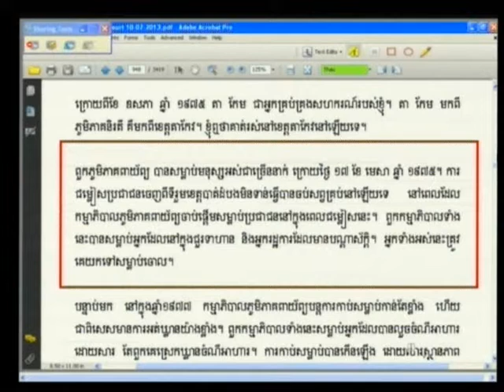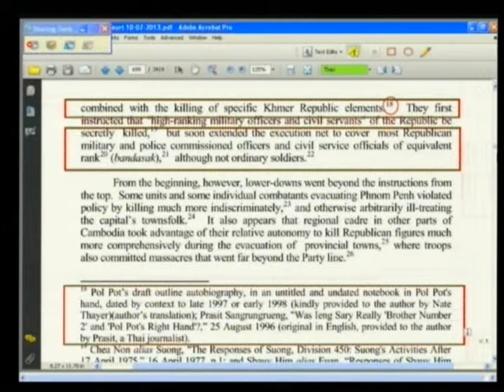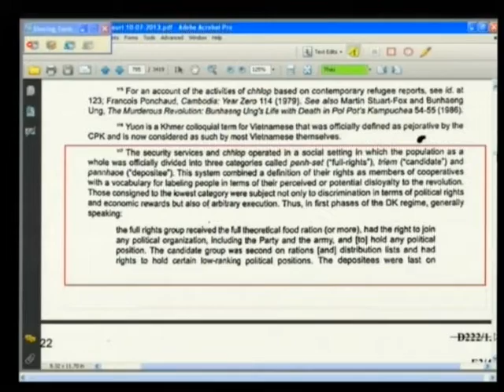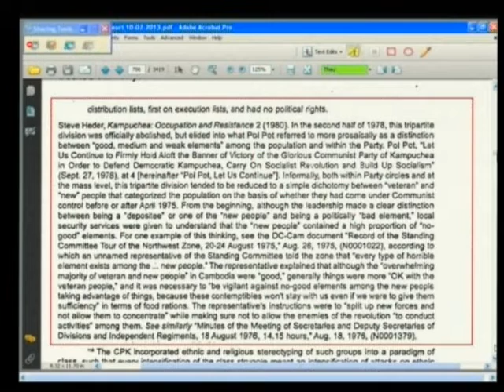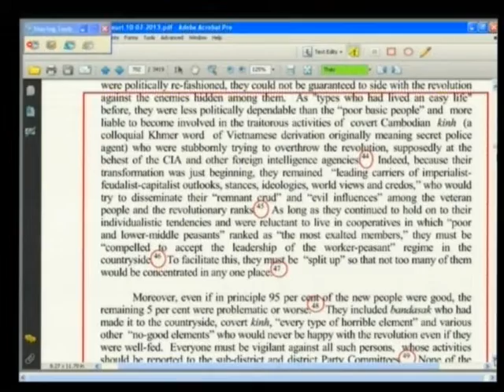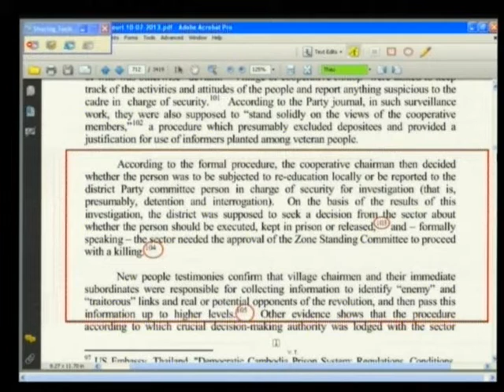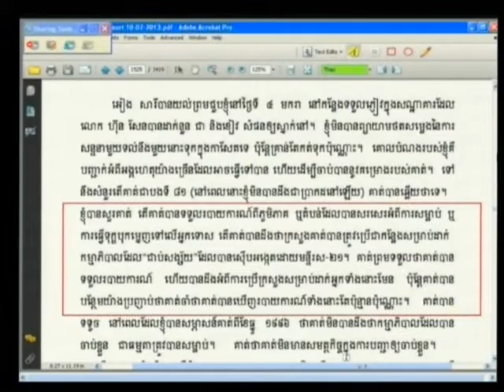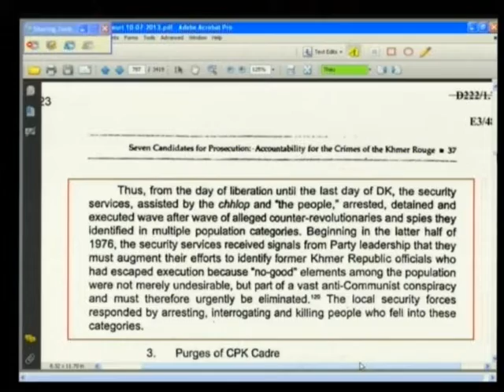Heder Stephen 2013 07 11 S2 FL KH Pub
Heder Stephen 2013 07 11 S2